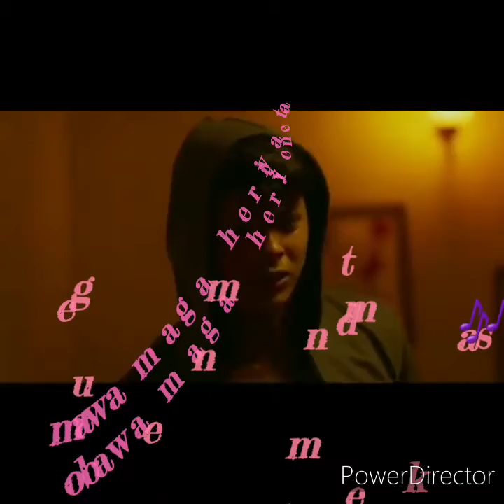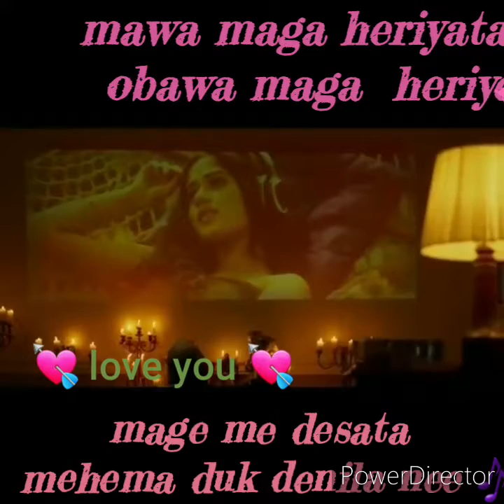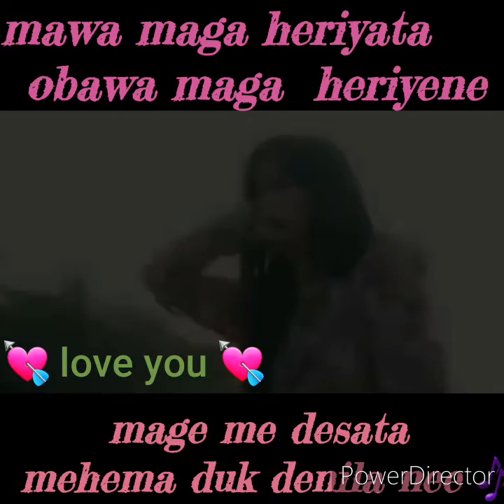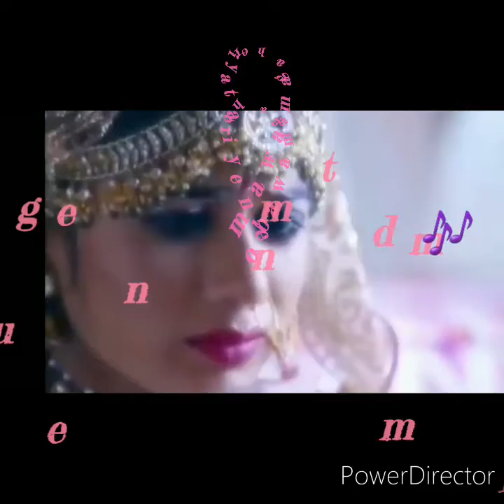මග හරින්න එපා බලලාම යන්න තව පාරක් බලන්න හිතෙනවා